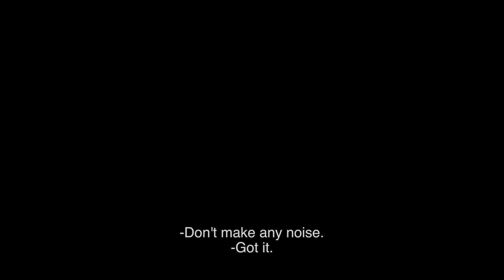Close | Official Preview | Official Clip HD | A24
From director Lukas Dhont and starring Eden Dambrine, Gustav De Waele, Émilie Dequenne, and Léa Drucker. CLOSE – Now Available On Demand.

DIRECTOR: Lukas Dhont
CAST: Eden Dambrine, Gustav De Waele, Émilie Dequenne, and Léa Drucker

ABOUT A24:
The studio behind MOONLIGHT, LADY BIRD, EX MACHINA, THE WITCH, EIGHTH GRADE, MINARI, UNCUT GEMS, EVERYTHING EVERYWHERE ALL AT ONCE, THE WHALE, HEREDITARY & more.

Coming Soon: Beau Is Afraid, Past Lives